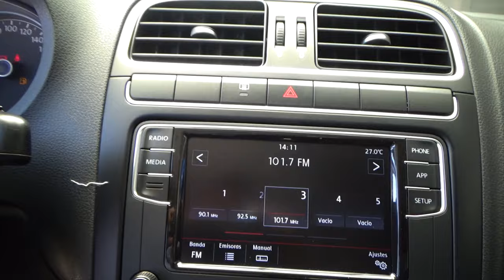Volkswagen / Polo / 2019 - 10660